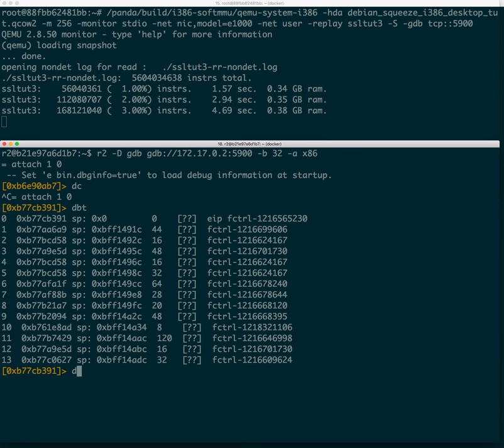Debugging a PANDA session with radare2